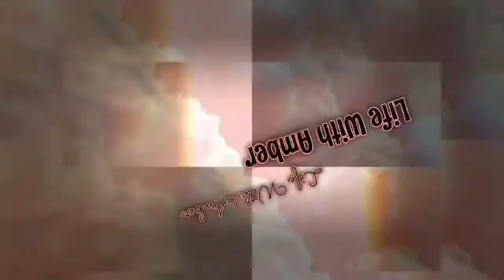CHRISTMAS 2021 RECAP VLOG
MERRY CHRISTMAS EVERYONE ! Hope you all had great holiday !! Here's a vlog of my family and I getting together for Christmas, we had such a great time together and I pray that you guys were surrounded by love ,peace and happiness!!